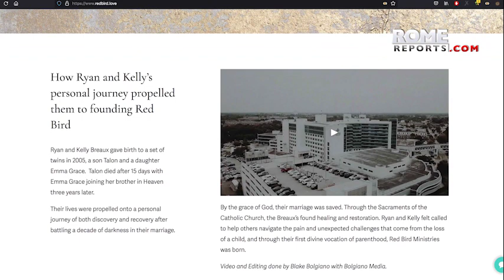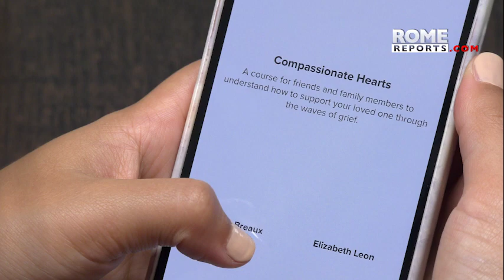The first-ever Catholic grief support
RedBird Ministries created the app to address the complexity of grief and the isolation that often accompanies it.

The Red Bird Ministries app is not only available for grieving families, but also includes tools that equip parish leaders to better serve families whohave experienced loss.